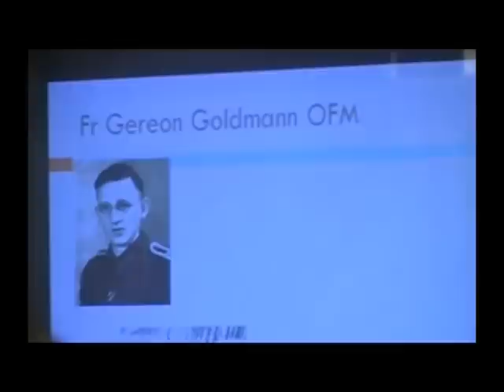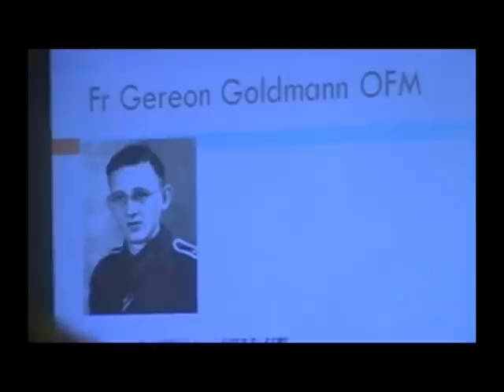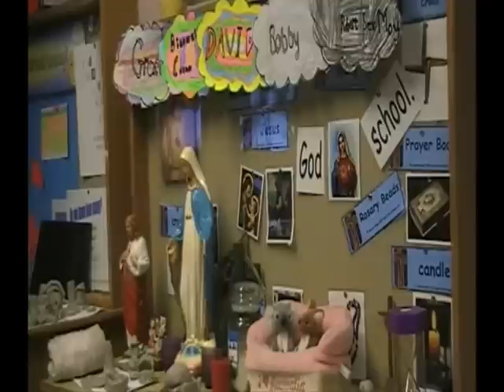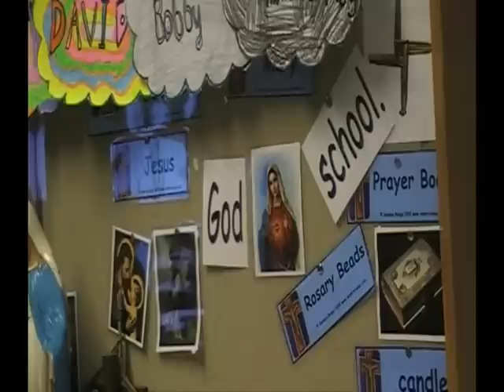Fr Gereon Goldmann OFM.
One story from Fr Gereon Goldmann,OFM, a German who died in Japan. Warning of danger saved him.